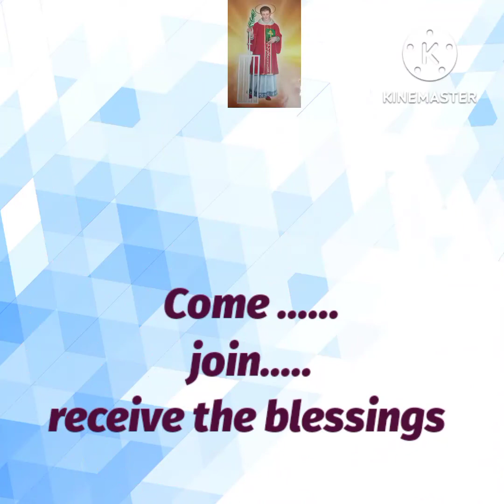St Lawrence Church Feast Bondel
come ... join... and receive the blessings. Novena begins.
Grand celebration on ...
August 10th